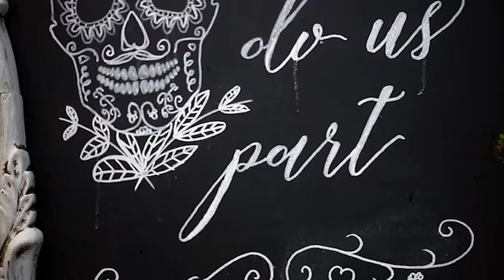Sophie Elliott - Halloween Shoot Preview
Models: Charlotte Lipscombe & Luke Cass
Assistants: Amy Parish & Becca Mitton
Suit: The Vintage Suit Hire Company
Flowers: Little Norfolk Flowers
Props: Vintage Partyware